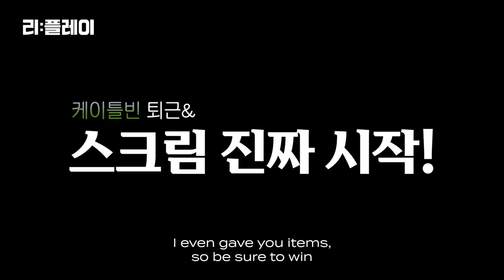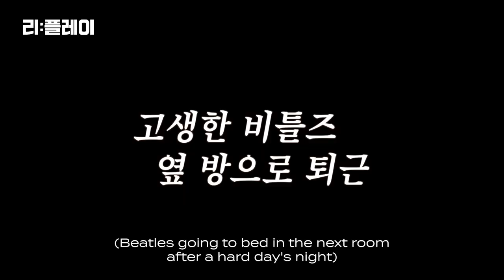[Ep.6] Why is the game so hard? 😥 | RE:PLAY